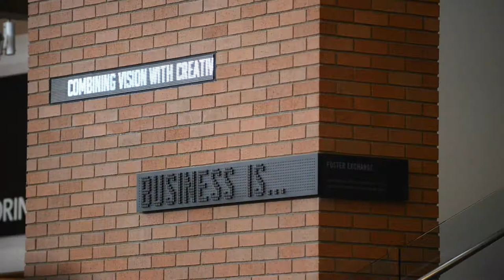Welcome to a new school year at Foster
UW Foster School of Business Dean, Frank Hodge, welcomes all you new and returning students to campus